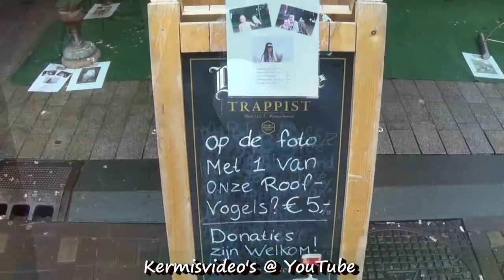Winterkermis Tilburg 2017/2018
Winterkermis Tilburg 2017/2018, gefilmd op 30 december 2017.

De 2017/2018-editie was de tweede winterkermis van Tilburg. De eerste editie, in 2016/2017, was niet zo heel goed georganiseerd. Zo was het zoeken naar de verschillende kermisgebieden. Voor de 2017/2018-editie heeft de organisatie verbetering doorgevoerd. De verschillende gebieden stonden beter aangegeven.

De Winterkermis Tilburg 2017/2018 bestaat uit drie gebieden: Het Pieter Vreedeplein, de Heuvel en het Piusplein.

Het attractieaanbod bestaat, in tegenstelling tot de grote zomerkermis, voornamelijk uit kinderattracties zoals de Jumbo, Dragon (familieachtbaan), draaimolen, theekopjes, trampoline en de nodige spel en eetkramen.

De thematisering van de attracties was helemaal op de winter- en kerstsfeer afgestemd. Zo reed er een kersttreintje en was de olifant op de Jumbo vervangen door een kerstman.

voor nog veel meer pretparknostalgie en informatie.